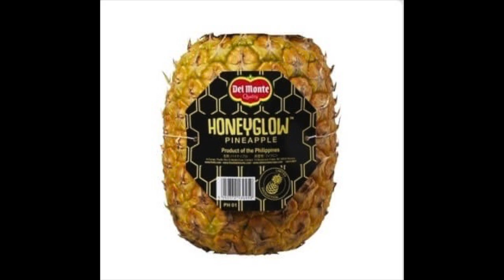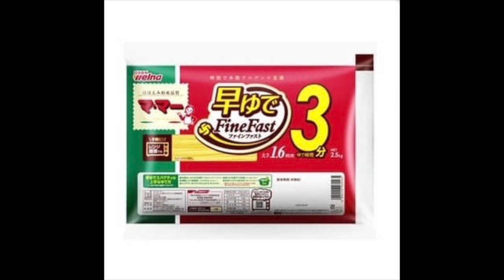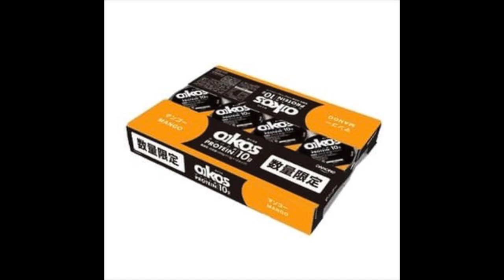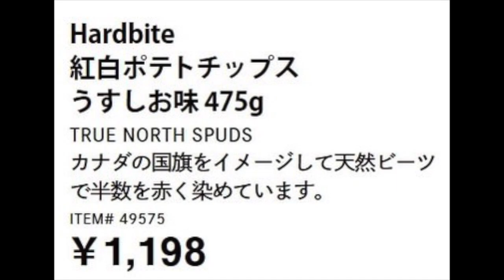2023年1２月5日・６日 コストコ割引商品のご案内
※GoPro ８
　　　   　 iPhone　11Pro Max
　　　　　Canon 　M100